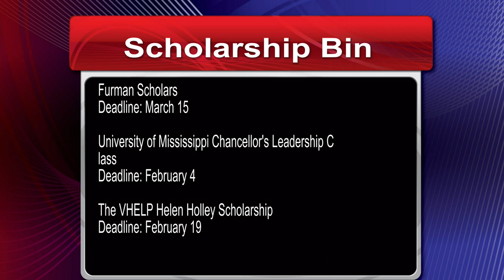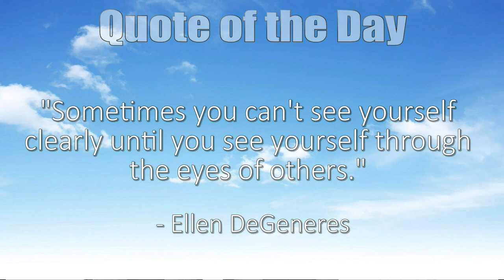January 17th Broadcast